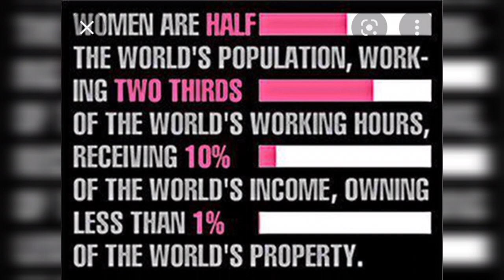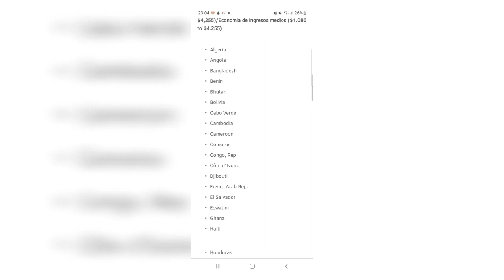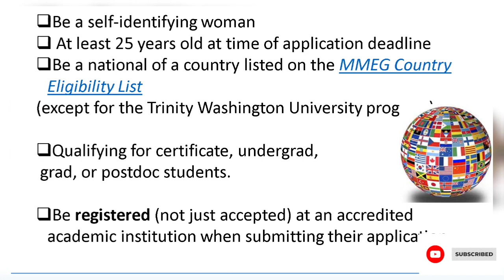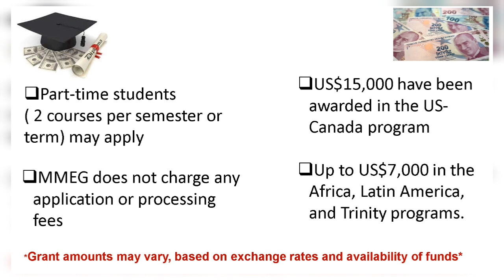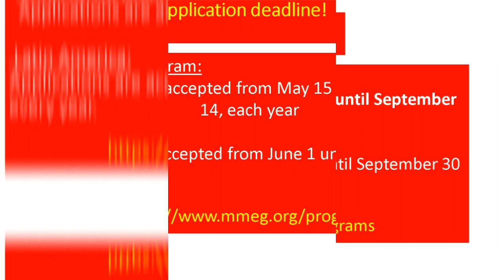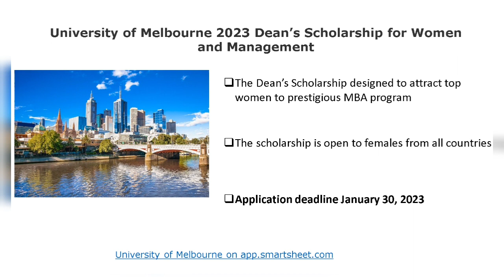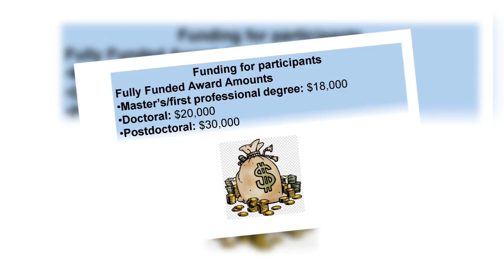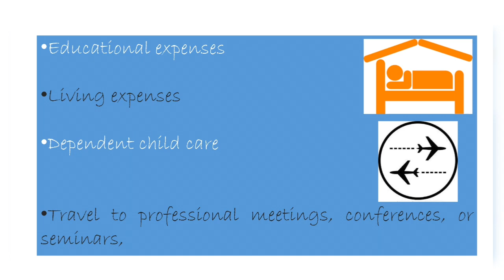International Scholarships for women. Study abroad for free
Hi guys, this is a video about scholarships specifically for women.
# scholarships